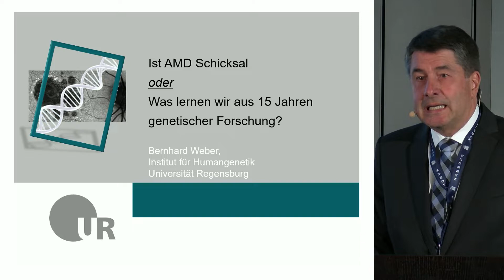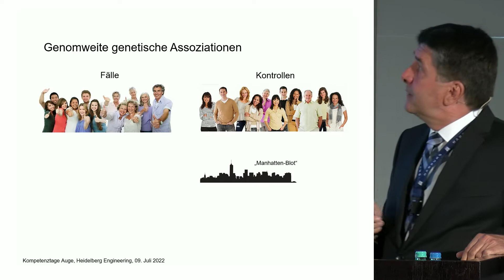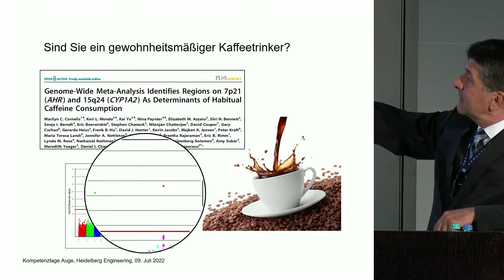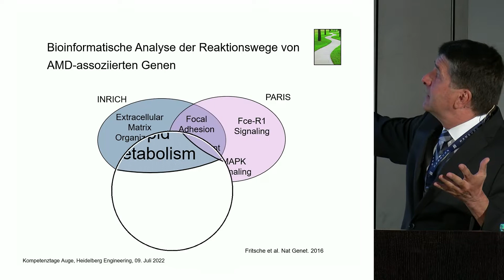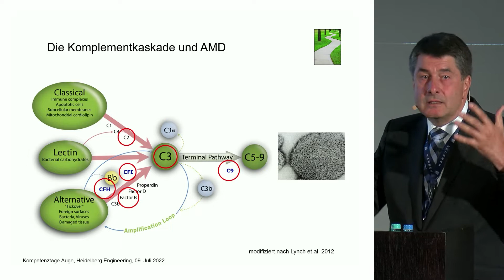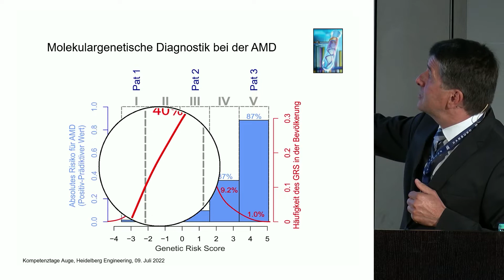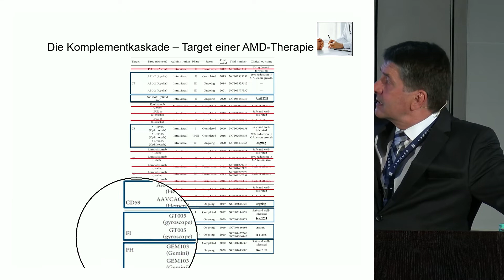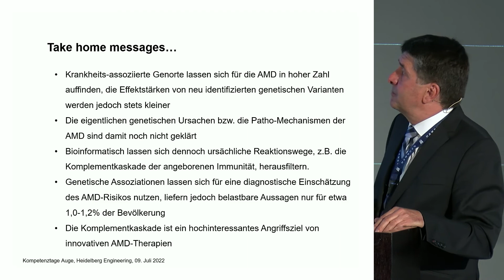🇩🇪 AMD ist Schicksal? – Prof. Bernhard Weber | Kompetenztage Auge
Prof. Bernhard Weber (Universitätsklinikum Regensburg) gab im Rahmen der interdisziplinären Kompetenztage Auge am 09. Juli 2022 in Hamburg ein Update zur altersbedingten Makuladegeneration (AMD) und was wir aus 15 Jahren genetischer Forschung gelernt haben. Damit schlug er eine Brücke zu Prof. Steffen Schmitz-Valckenbergs Vortrag zur AMD
Erhalten Sie in unserer Videoreihe zu den Kompetenztagen Auge weitere spannende, neue Einblicke zum Einsatz moderner diagnostischer Bildgebung sowie zur Anwendung ganzheitlicher Therapieansätze aus den Fachgebieten der Humangenetik, Kardiologie, Diabetologie, Mikrobiologie und Neurologie

KAPITEL
00:00 - Einleitung
02:36 - Genetische Faktoren

» In welcher Weise helfen genetische Daten? «
14:50 - Aufklärung von Krankheitspfaden
24:19 - Diagnostik: Erkrankungsrisiko
31:33 - Therapiemöglichkeiten
39:29 - Zusammenfassung